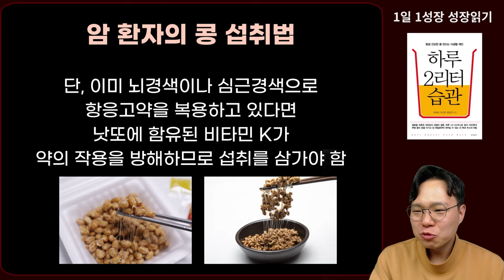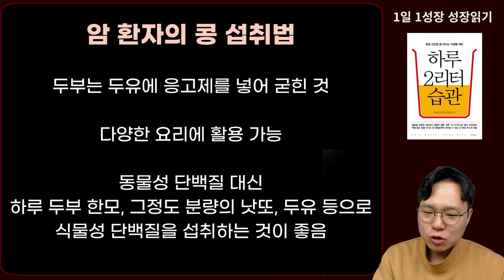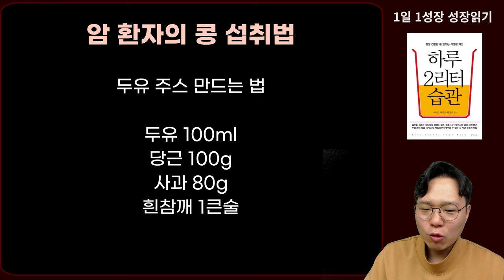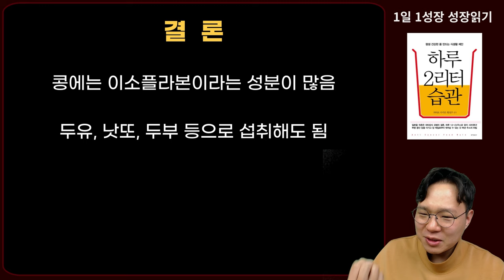암 환자 매일 콩 '이렇게' 먹었더니 암 세포 싹 사라졌습니다 I 와타요 다카호 I 암치료 I 하루 2리터 습관